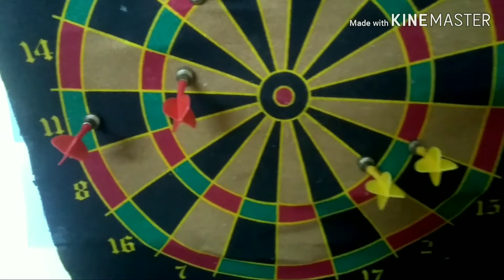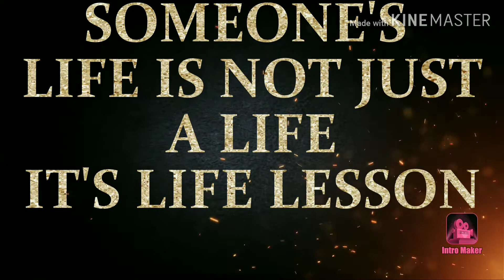Inspirational person episode-5, tamil motivation, motivational speech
Inspirational person episode-5